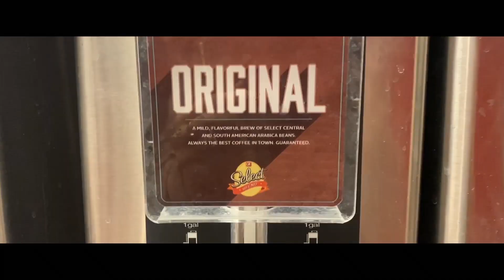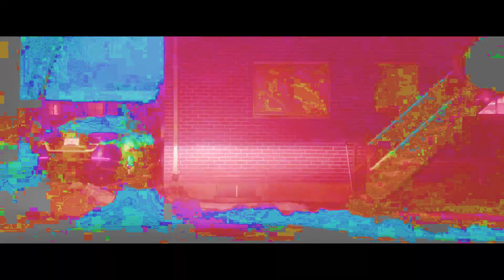Is Coffee Good or Bad for You | ADHD Vlog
Is Coffee Good or Bad for You? This is a loaded question to say the least. It's obvious that too much coffee is not good for anyone, but what exactly are the pros and cons to coffee, or caffeine for that matter? Coffee is one of my favorite things, and I have tried to quit drinking coffee only to wind up finding myself drinking decaf; I genuinely love the taste of coffee. The good and the bad of coffee are worth looking into, especially the connection of coffee and adhd. The ADHD brain can benefit from the good fats that go in a bulletproof coffee for example, but too much coffee for the adhd brain can cause dehydration to your brain leading to problems with short term memory and your ability to pay attention.

...you may be like me and go to desperate lengths to get a cup a joe in the snow...which will then result in the very worth it amazing feeling of sitting down to relax in front of your TV with a hot steaming cup of the dark tasty liquid to wrap your freezing fingers around.

A Few Of My Favorite (ADHD) Things:

FitBit Versa 2 (helps me stay on track!)
Amazon Echo (recently got it, and love the verbal aspect)

Bullet Journal Method:
Bullet Journal Starter Kit:

My Favorite Reads For ADHD and Inspiration!
Delivered from Distraction:
Driven to Distraction:
Change your Brain:
Healing ADD:
Feel Better Fast:
Youre A Badass:
Think and Grow Rich:
How To Be A Bawse (loved this one so much, I have pages of notes)

Suppliments I take!
The Genius Brand (Only tried 2 and love them so far)

Garden Of Life (My go to Vitamins)
Vitamin C

Carlson Fish Oil (My Go to Fish Oil)

**My Simple Studio**